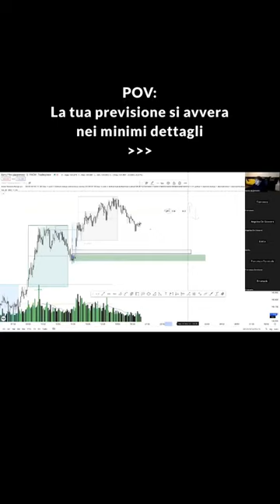Direttamente dall’ultima lezione con i nostri studenti 📈